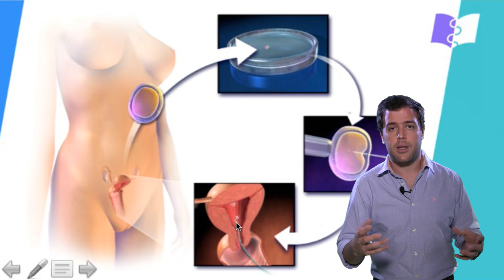Embriologia - Fertilização in Vitro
O Dr. Lucas Cottini explica como é feita a famosa FIV, antigamente chamada de "bebê de proveta".

Entre no nosso site e obtenha 24 horas de acesso gratuito a todos os conteúdos